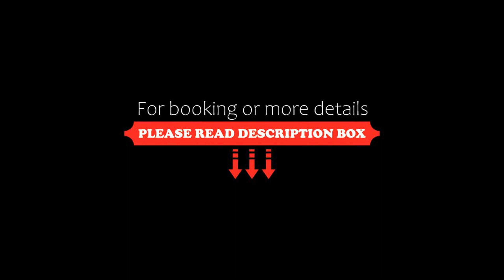ISKAY BOUTIQUE HOSTEL, La Paz, Bolivia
About Property:
You're eligible for a Genius discount at ISKAY BOUTIQUE HOSTEL! To save at this property, all you have to do is sign in.
Attractively situated in La Paz, ISKAY BOUTIQUE HOSTEL features air-conditioned rooms, a bar and a shared lounge. Among the facilities of this property are a restaurant, a 24-hour front desk and room service, along with free WiFi throughout the property. The hotel has family rooms.
At the hotel, each room comes with a ...
Property Type: Hotel
Address: 266 Santa Cruz 525, La Paz City Centre, 1111 La Paz, Bolivia
Searching For
1. ISKAY BOUTIQUE HOSTEL - La Paz - Bolivia
2. ISKAY BOUTIQUE HOSTEL - La Paz - Bolivia Address
3. ISKAY BOUTIQUE HOSTEL - La Paz - Bolivia Rooms
4. ISKAY BOUTIQUE HOSTEL - La Paz - Bolivia Amenities
5. ISKAY BOUTIQUE HOSTEL - La Paz - Bolivia Offers and Deals
Audio Credit:
Track Title: Blank Slate
Artist: VYEN